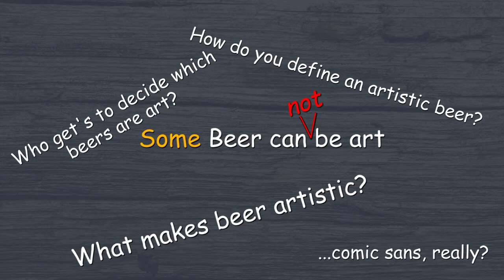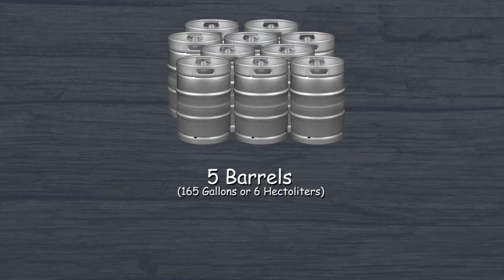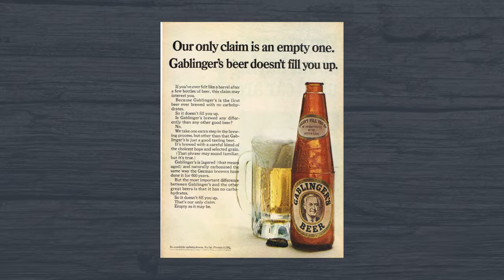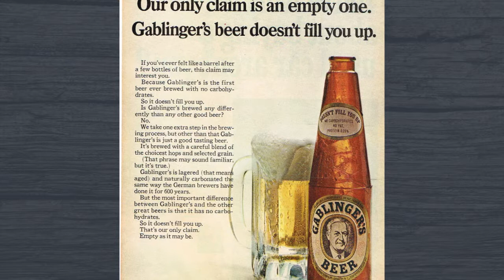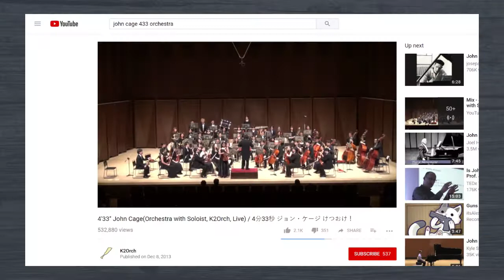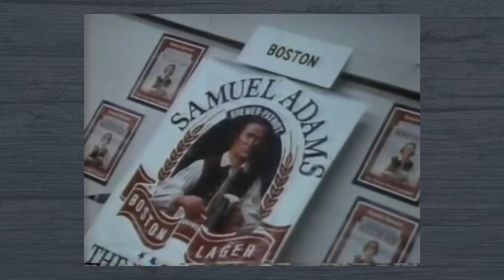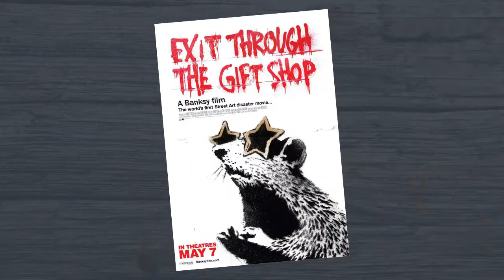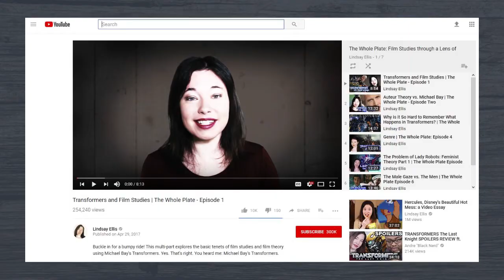Is Craft Beer Art? - The Bar Exam Ep.2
Craft beer sure is exciting, and with hundreds of styles made completely differently by thousands of brewers, it seems like we have an endless amount of variety on tap! But is it art? What even is art anyway? Can you define it at all? This beer nerd is sure going to try!